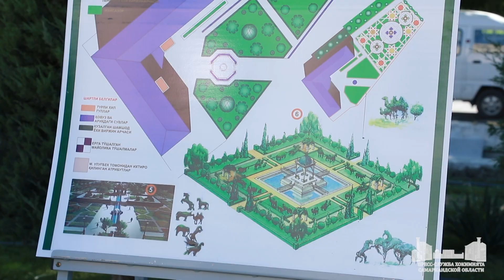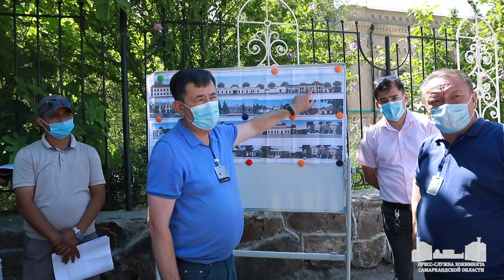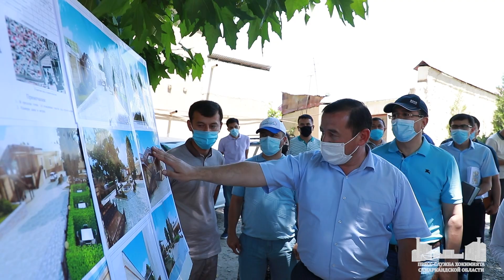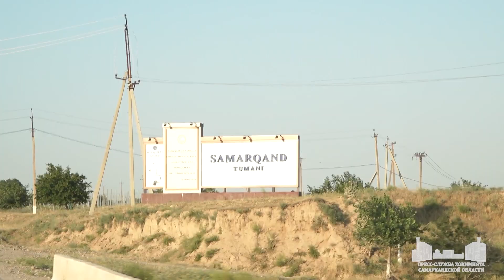О благоустройстве в Самарканде и Самаркандском районе